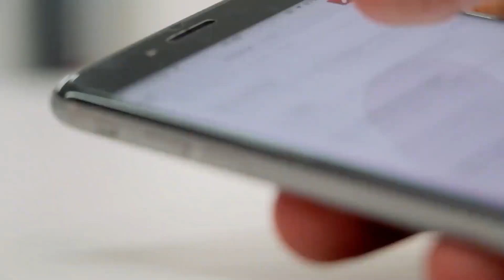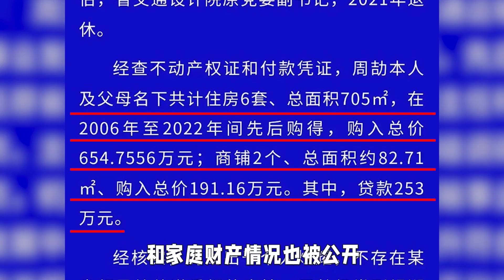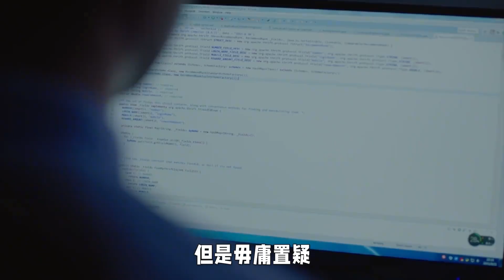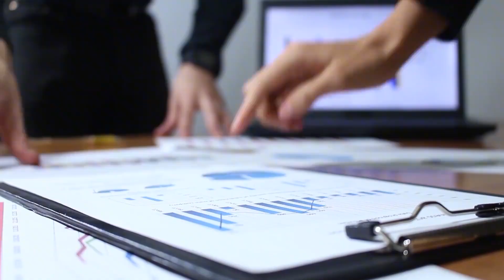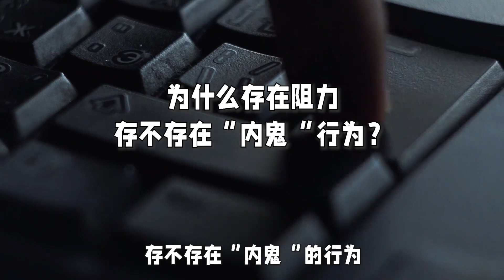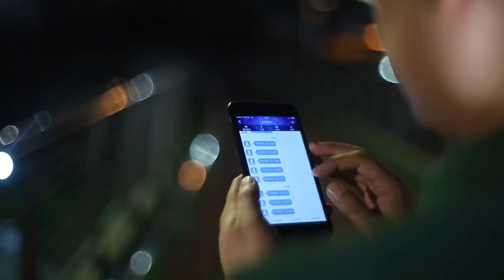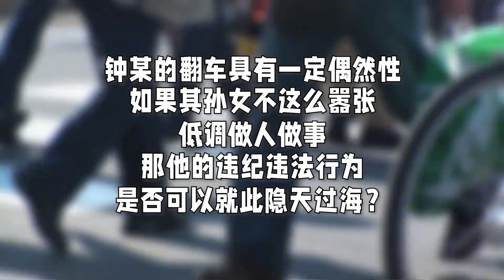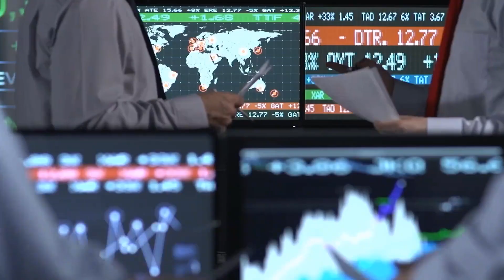“北极鲶鱼”通告背后，一个极不寻常的讯号！反腐风暴全面升级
在我们的视频中，我们会特别关注避免任何可能引起仇恨或冲突的言论或情节。 哈喽大家好，这里是柏年说政经
这是我的YouTube官方账号
我是一名财经作家
也是混迹金融圈十几年的老司机
关心天下大事评论财富人生